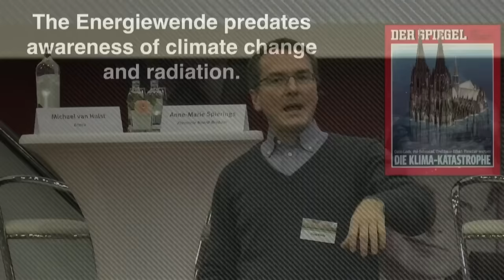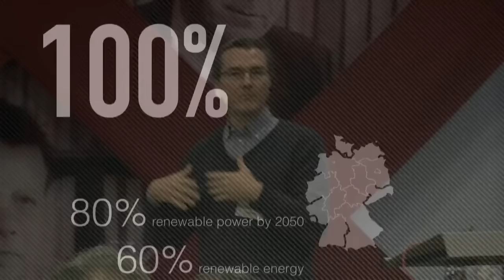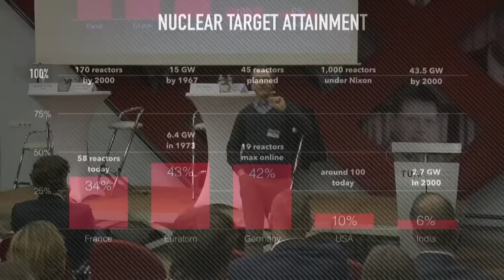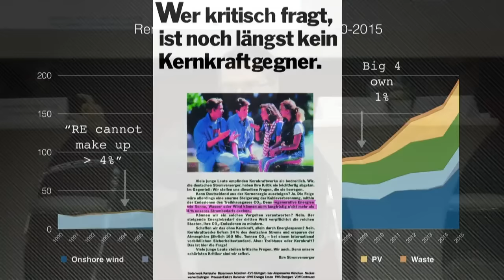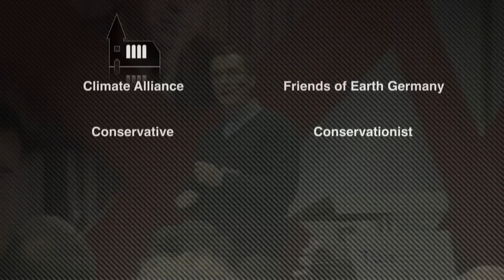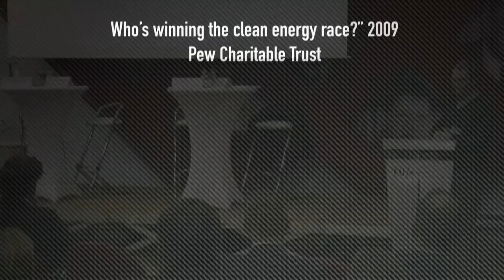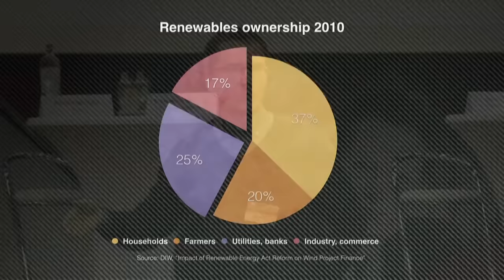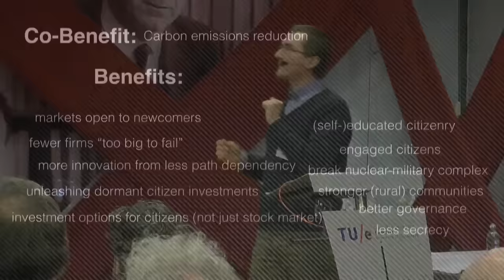Energiewende: a grassroots movement that became national climate and energy policy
Recorded at the University of Eindhoven (Netherlands) on November 14.